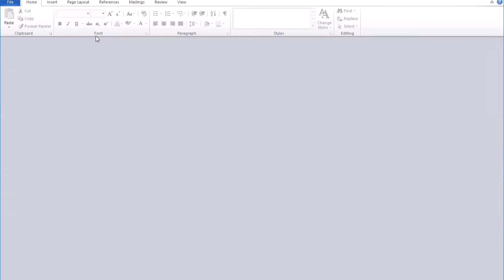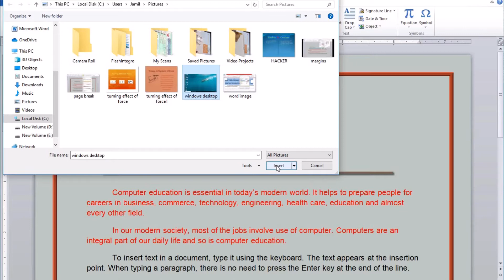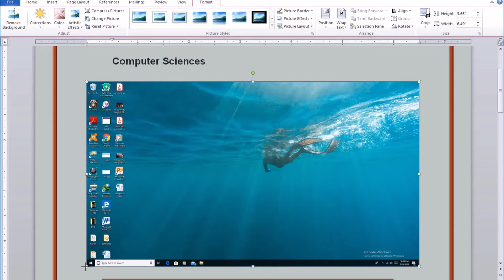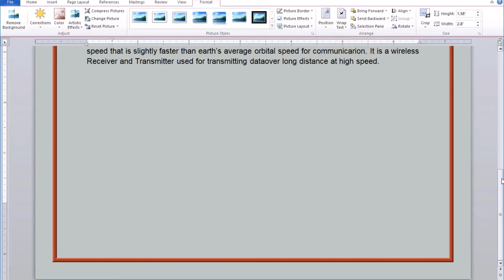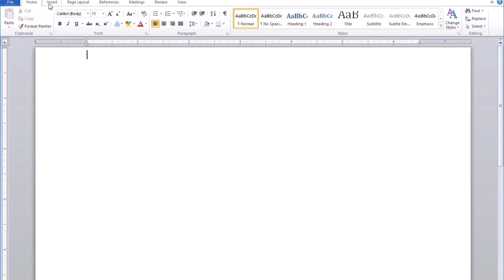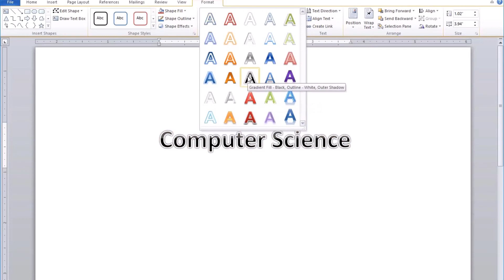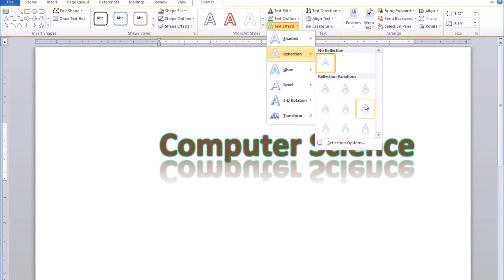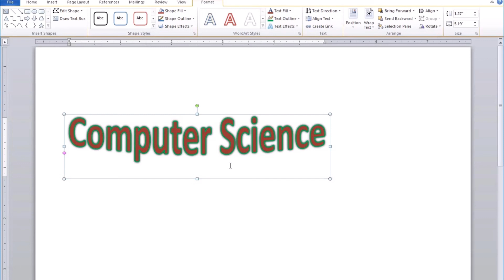Computer Science SSC I Unit No.3 Topic: Inserting Picture and WordArt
Inserting Picture and applying decorative effects in your word documents is taught practically in this video lecture.